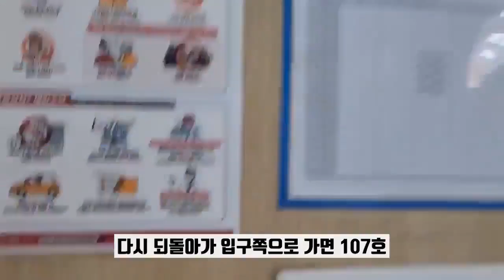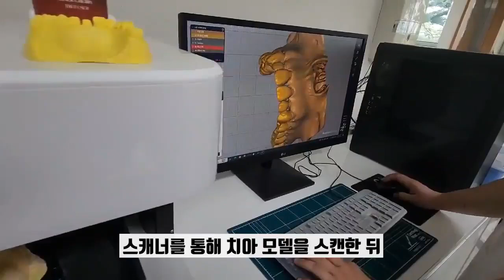혜전대학교 치기공과 홍보영상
혜전대학교 치기공과 를 보러 오세요!

세상 그 모든 빛나는 시선들에게
가치로부터 혜전대학교